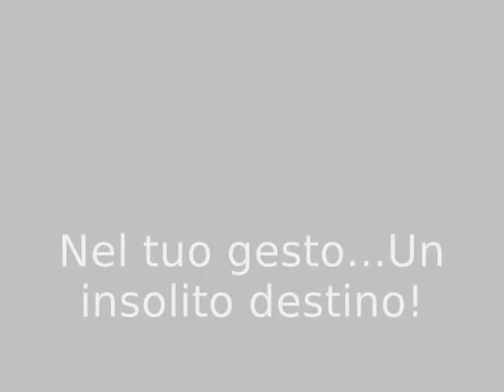Lunamatrona-SARDINIA.2017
Le problematiche nella nostra isola sono tantissime,questa è una delle tante.Dovremmo preservare la nostra terra,le nostre radici,con saldo orgoglio.Oltre alla percentuale altissima di disoccupazione,che con questo gesto contribuisce a crearne altri. Meditate!